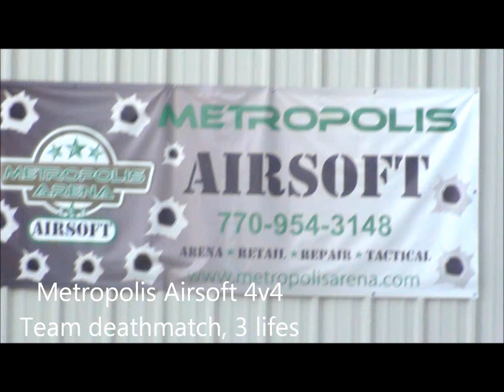metropolis airsoft arena game 2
game 2 at Metropolis